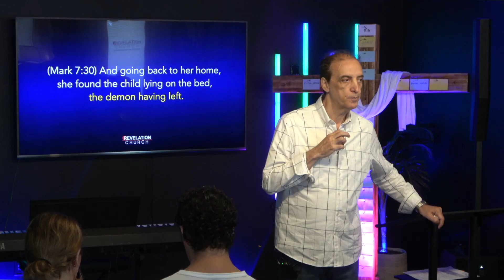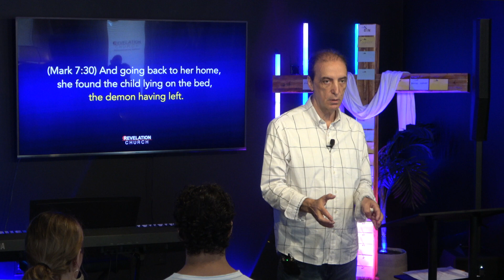“Because Of Your Answer, The Demon Has Departed" \\ Revelation Church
“Because Of Your Answer, The Demon Has Departed" sermon by Pastor Cam Colombo, lead Pastor of Revelation Church. Based in Long Island, New York.

Mail: Make checks payable to: Revelation Church 14 Bellemeade Avenue Smithtown, NY 11787

Sunday AM service- 10:30am at 14 Bellemeade Ave., Smithtown NY